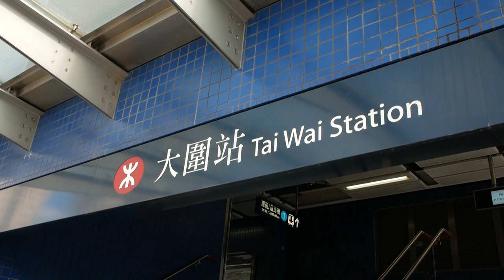電影朝聖必到之處 我又要同發哥飲珍多冰 沙田茵餐廳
懷舊就由佢懷舊啦，好多野過咗去就唔好再返轉頭，只會令自己太失望。

▶IN屎gram：loloji1314
剪接：LoLoJi
Motion Graphic：LoLoJi
拍攝：LoLoJi